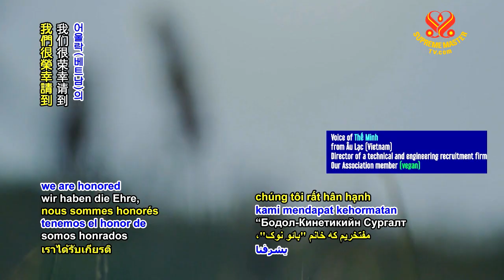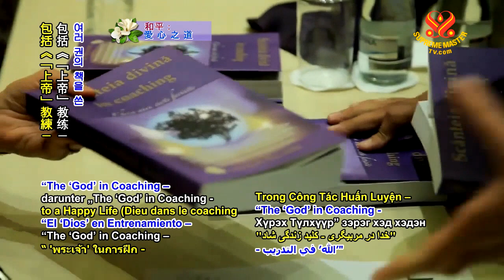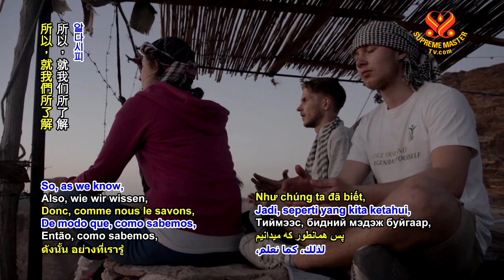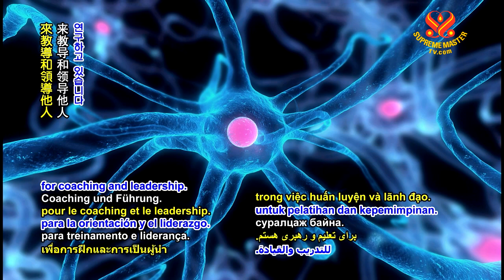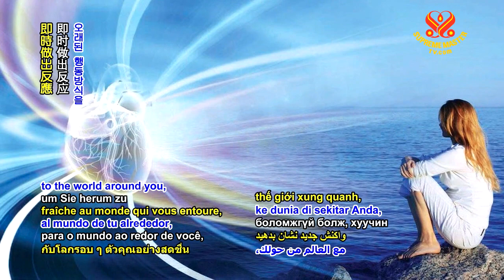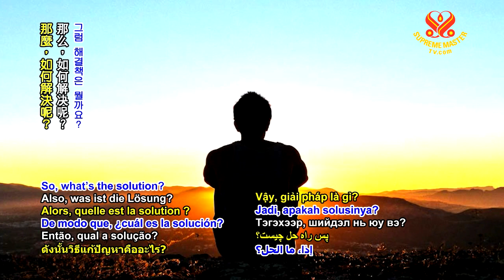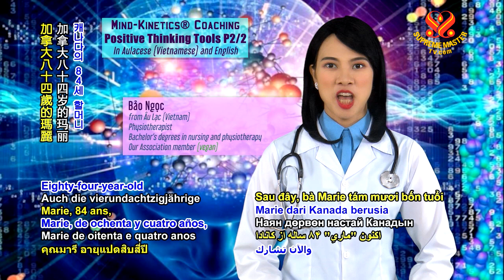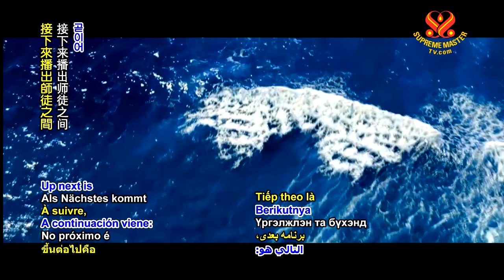Mind-Kinetics® Coaching – Positive Thinking Tools, Part 2 of 2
CLI's Mind-Kinetics® Coaching – Positive Thinking Tools, Part 2 of 2.